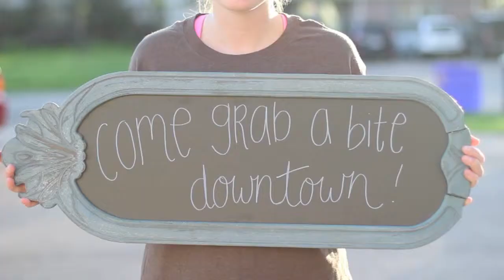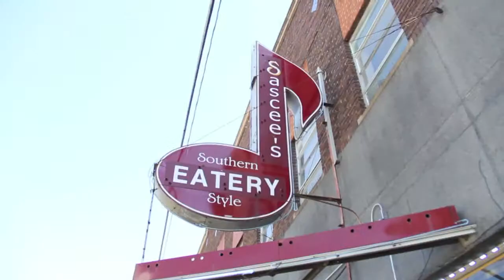Downtown Waco Restaurants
Hey Baylor students! Feelin' hungry or thirsty? Head to Downtown Waco to grab a bite